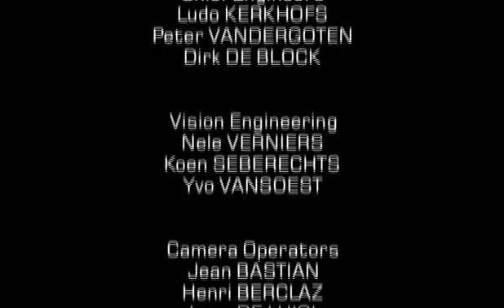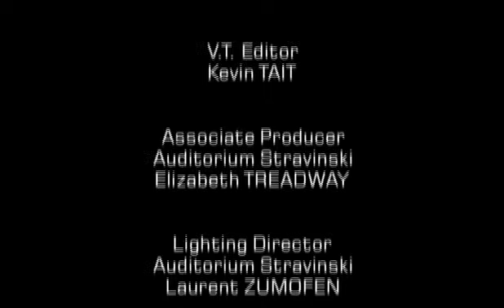Jeff Healey Band - While My Guitar Gently Weeps (Montreux 1997)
Jeff Healey Band
While My Guitar Gently Weeps
Live At Montreux 1997